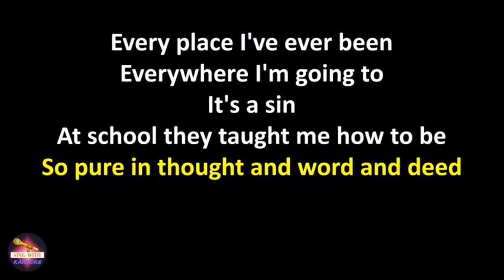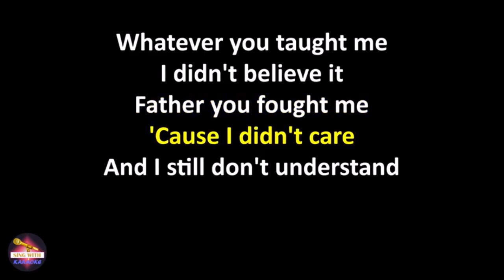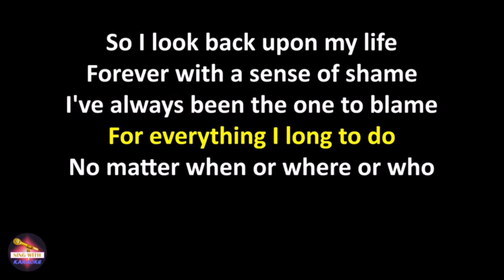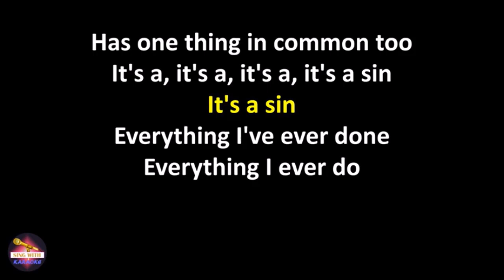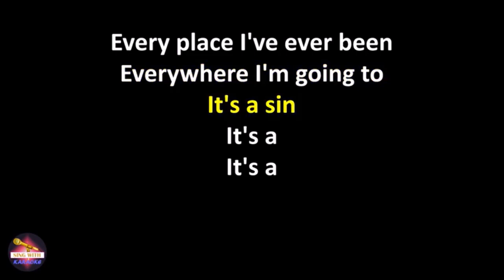7 Steps to become a Christian - #3 - What am I like?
Evening Prayer tonight
Tues 12 Sept
7 Steps to Become a Christian - #3 – What am I like?